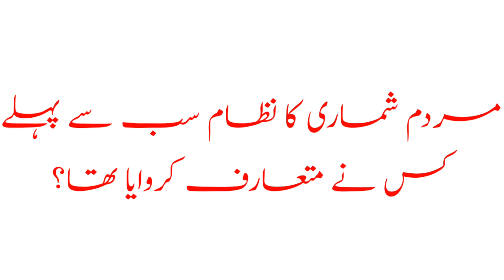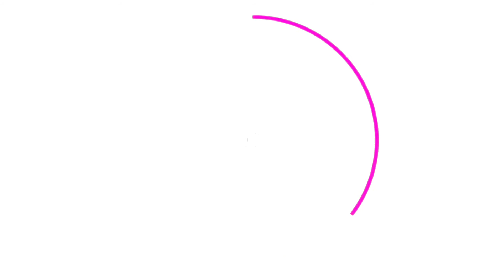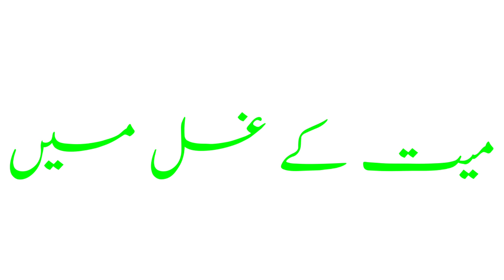Islamic General Knowlege Question with Answers in Urdu|Pahelian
Malik Health Tips
Is video mein kch general knowlege k questions,Riddles,Pahelian, common sense questions and islamic general knowlege k questions or answers dye gye hein.Question ka answer 10 seconds mein dena hai.comment section mein question k answer dein.